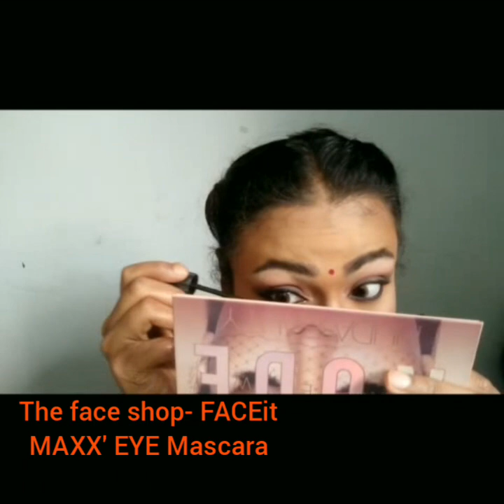Nayanthara inspired makeup ( Visvasam )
Hi everyone ... Happy pongal to all indians and hope the year goes awesome for everyone of you guys !!!
 This is an inspired look from the new movie (Visvasam)  ajith and nayanthara (lead actor/actress)

Song: Vaaney Vaaney
Singer: Hariharan, Shreya Ghoshal
Lyricist: Viveka
Music Production: Ranjan
Stringed Instruments: Seenu, Keba Jeremiah
Indian Percussions Conducted By Kaviraj
Solo Violin: Manoj Kumar
Electric, Acoustic And Bass Guitars: Keba Jeremiah

Director: Siva

T.G.Thyagarajan Presents

Banner: Sathya Jyothi Films

Producer: Sendhil Thyagarajan, Arjun Thyagarajan

Co Produced by: G Saravanan

Executive Producer: Raahul

Editor: Ruben

Art Director: Milan

Co Director : Raja Sekar

Stunts : Dhilip Subrayan

Choreography : Kalyan

Music Label: Lahari Music

Production Executive: Thandavam, Anbazhagar

Audio Grapher: Udhayakumar

VFX : Harihara Suthan (Lorven)

Track Credits
Track: Maari’s Aanandhi
Singers: Dr. Ilaiyaraaja, M M Manasi
Lyrics: Poetu Dhanush

Composed & Arranged by Yuvan Shankar Raja

Strings Section: Chennai Strings Orchestra
Strings Section Conducted by Prabhakar
Santoor: Srinu
Flute: Napoleon
Voice Conduction: Vasudevan
Strings Recorded at Prasad studios by Prabhakar
Program Co-ordination: V.Subbiah, Ahamad
Recorded @ U1 Records
Recorded by M. Kumaraguruparan D.F.Tech (U1 Records)
Mixed & Mastered by M. Kumaraguruparan D.F.Tech

Wunderbar Films Private Limited

Dhanush
"MAARI 2"

a Yuvan Shankar Raja musical

Cast: Dhanush, Sai Pallavi, Krishna, Varalakshmi Sarathkumar & Tovino Thomas, Robo Shankar, Kalloori Vino & Others

Producer: Dhanush
Executive Producer: S Vinod Kumar
DOP: Om Prakash
Production Design: Amaran A
Edit: GK Prasanna
Costumes: Vasuki Bhaskar
Choreography: Baba Bhaskar, Jani
Stunts: Silva
Lyrics: Poetu Dhanush, Yuvan Shankar Raja
Designs : Sivakumar S (SivaDigitalArt)
PRO : Riaz K Ahmed
Banner: Wunderbar Films

Jani | S P Chokkalingam | Sync Cinema | Raja Krishnan | Martin Rex | Raja B | A Saravanakumar | Nagu | Digital Bricks | Amir

Lyric Video by Arun Selvakumar
Video Edited by Prakash Govindaraj

Dec 2018 Release

Happy Pongal Status for Whatsapp from Mahanadhi Song | TamilStatus - Zen Tv